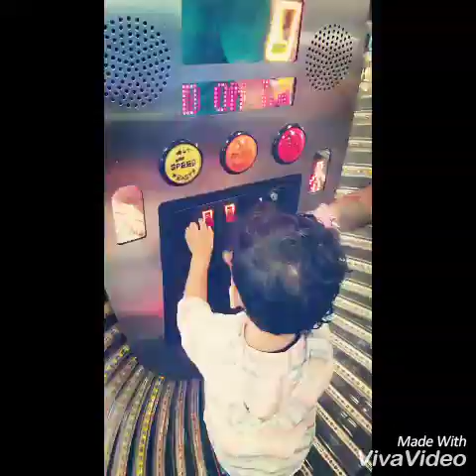Chuck'e Cheese's Family Fun!!🙌👏💞